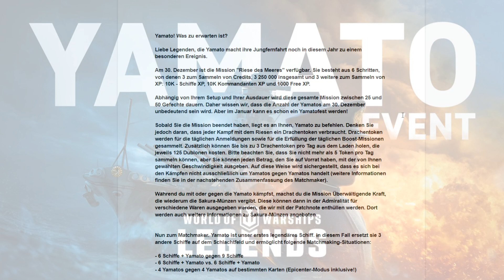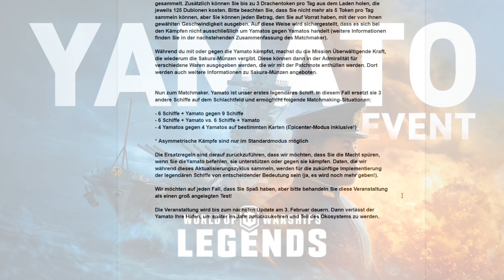Riese des Meeres Event - Yamato - World of Warships Legends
Schon gesehen? "Zombie Army 4 Dead War Gameplay Deutsch - Wir erhaschen uns einen ersten Eindruck "
Alles Rund um das Yamato Event und was ihr wissen müsst.